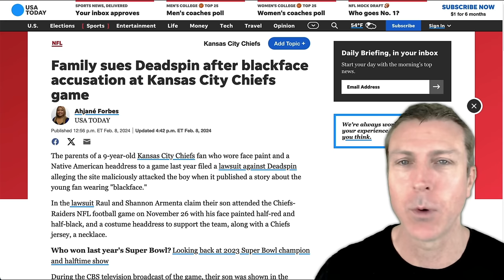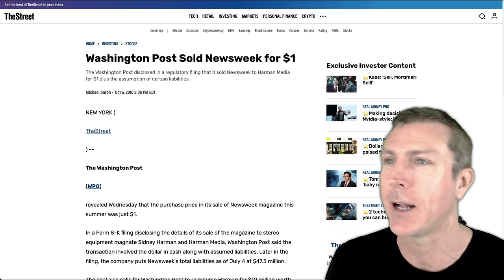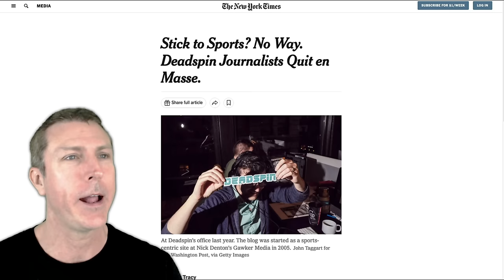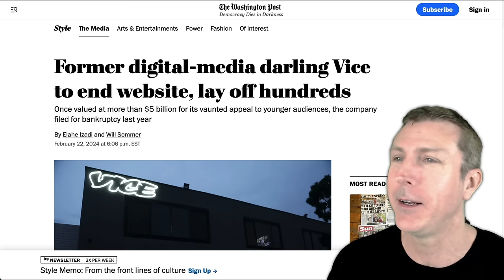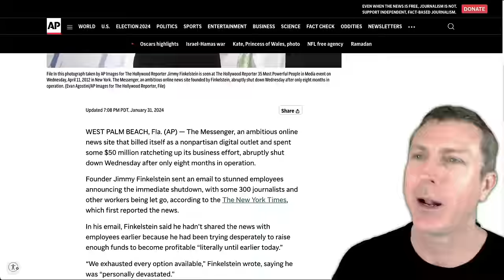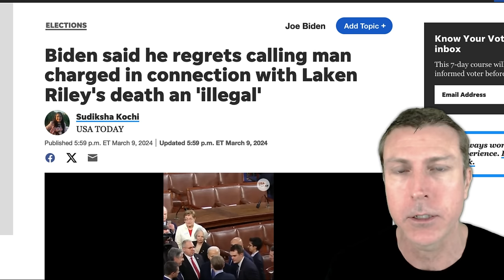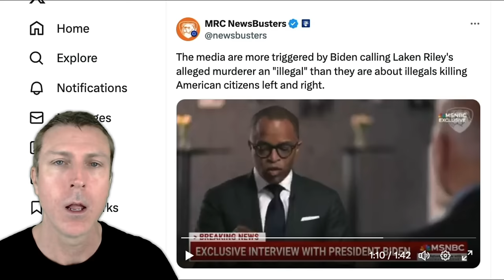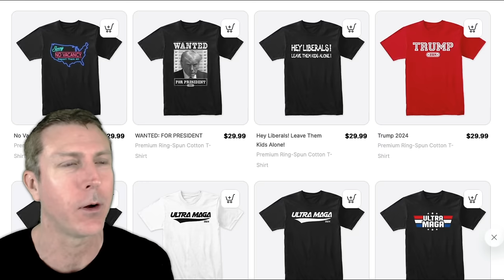More Bad News for the FAKE News! 😂